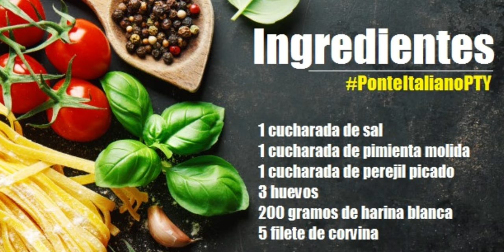Filete de corvina a la calabresa.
Intenta en casa esta receta y me cuentas qué tal te quedó.